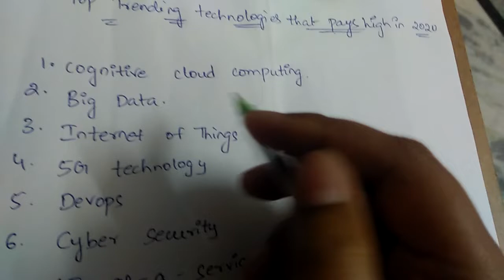Top highest paying technologies in 2020 || BEST WAY TO STUDY